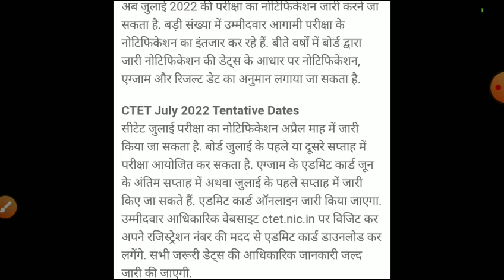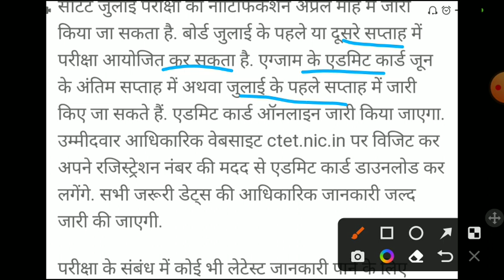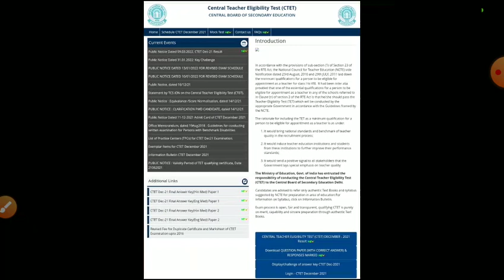ctet notification 2022/ctet exam 2022/CTET exam date 2022/CTET latest news today 2022/ctet2022 form